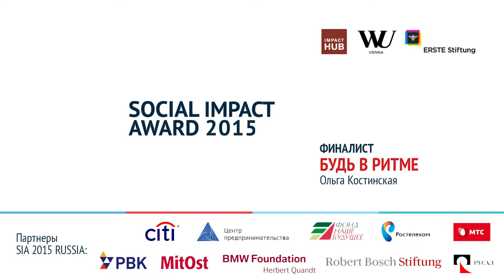SIA Russia 2015 Finalist: Будь в ритме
Данный проект является следствием и продолжением проекта, который наша команда начала реализовывать в 2013 году. Наш проект это уникальная форма работы с самыми почтенными гражданами города. Мы предлагает безвозмездные и качественные услуги спортивно-танцевальной направленности для пенсионеров, ветеранов ВОВ и участников локальных войн. Наши преподаватели это молодые, активные, имеющие нестандартные подходы к работе специалисты в области хореографии, фитнеса, йоги, суставной гимнастики, народным и современным танцевальным направлениям. В ходе данного проекта мы решили внедрить совершенно новый, но современный и популярный во всем мире вид фитнеса "Pilates".

This project is the result and continuation of the project that our team began to implement in 2013. Our project is a unique way of working with the most honorable citizens of the city. We offer quality services free of charge and sports and dance styles for seniors, veterans and participants of local wars. Our teachers are young, active, with innovative approaches to the work of experts in the field of dance, fitness, yoga, articular gymnastics, folk and modern dance styles. During this project, we decided to introduce an entirely new, but modern and popular around the world kind of fitness "Pilates".